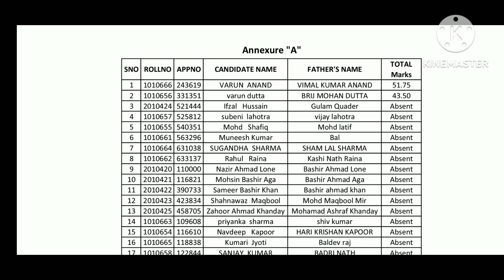Jkssb Result Score Sheet Of Candidates Falling Under Consideration Zone || Fresh Update